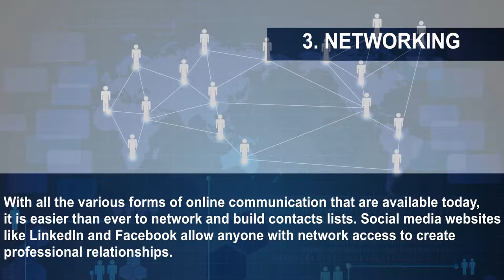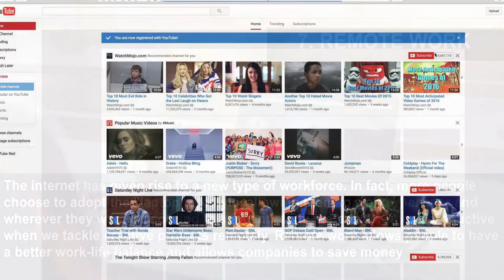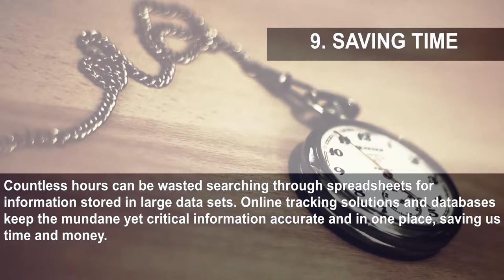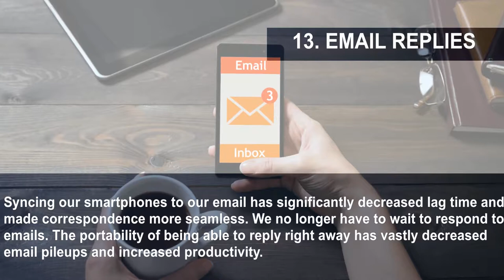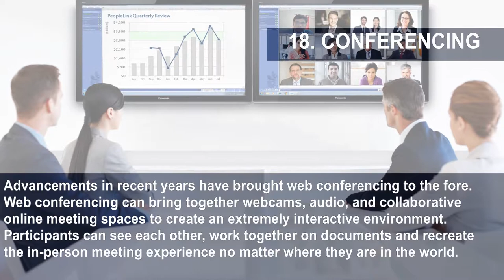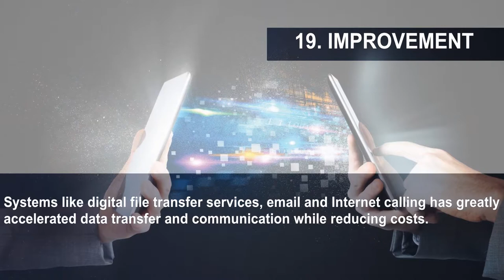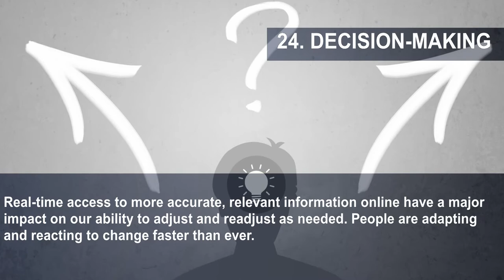24 Ways Internet Is Making Us More Productive